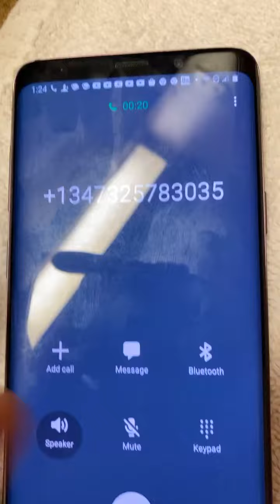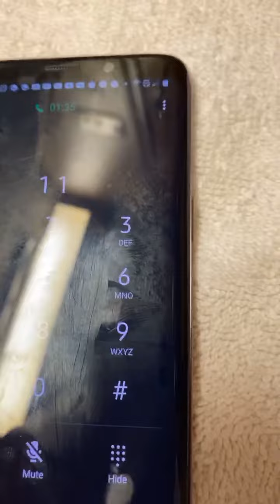Fake amazon scam call do not get fooled by these hackers